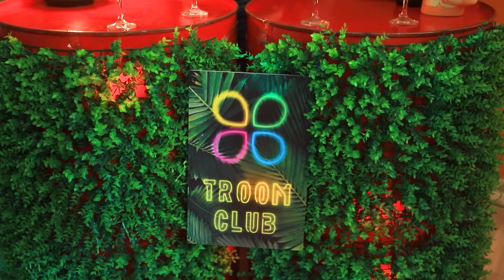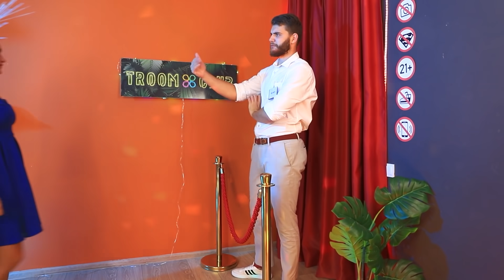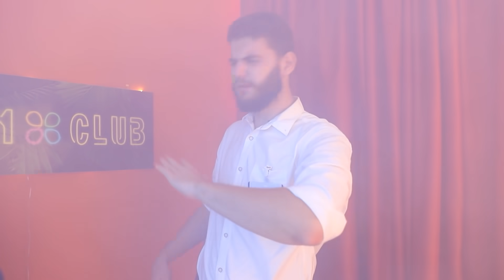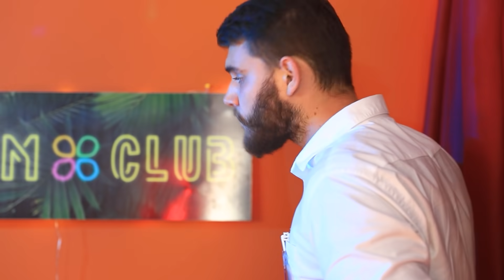9 Cách Để Siêu Anh Hùng Lẻn Vào Club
Siêu anh hùng không được phép đến bữa tiệc! Nhưng nếu bạn cố gắng, bạn có thể tham gia. Bằng cách nào nhỉ? Hãy xem những ý tưởng hay ho của chúng mình khi đưa siêu anh hùng đến club nhé!